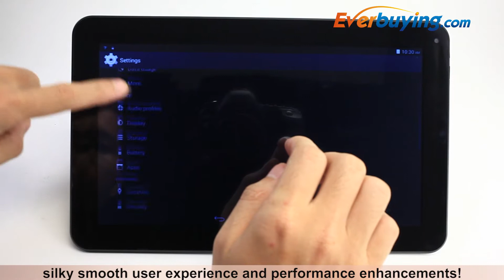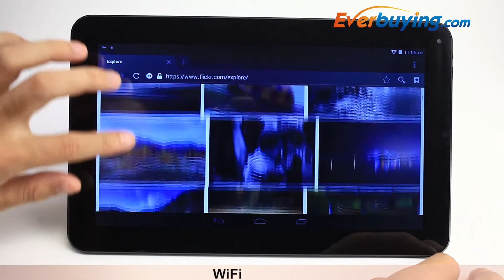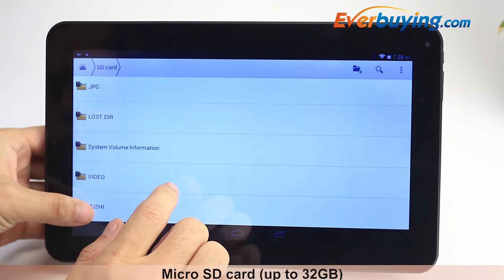IPPO 10.1 inch Android 4.4 Tablet PC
HighLights:
RAM: 1GB (982.42MB available)
ROM: 8GB (5.09GB available)
Gravity Sensing System/Bluetootn/GPS/WiFi/OTG/HDMI Function Supported
Support Video Calls Online